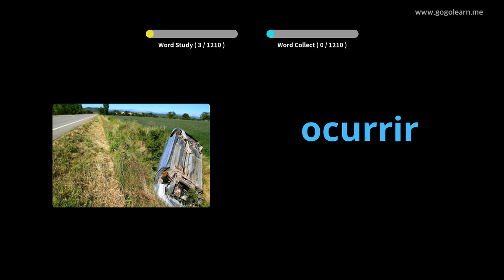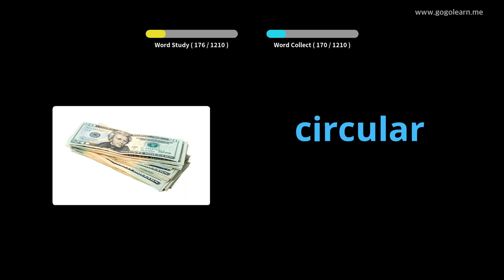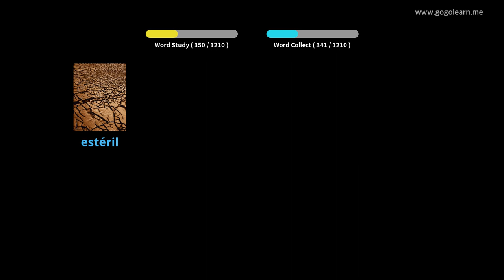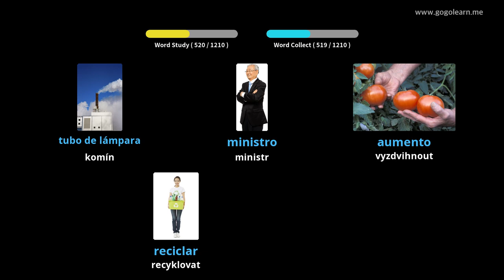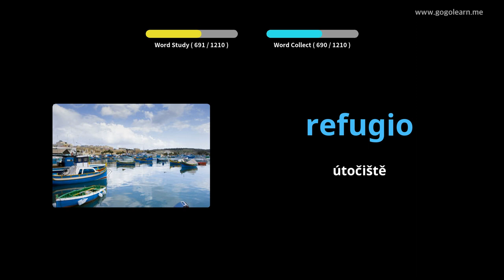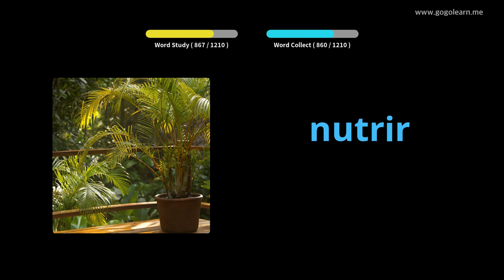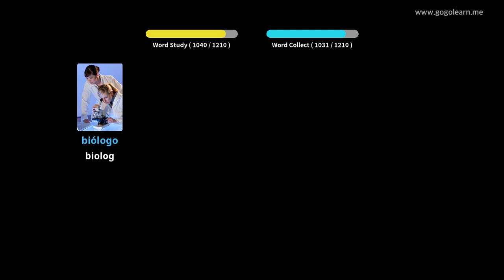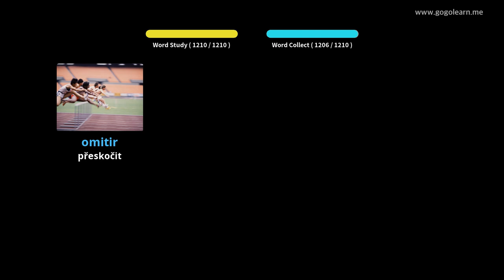Naučte se s španělština obrázky | španělština slovník Student | Golearn